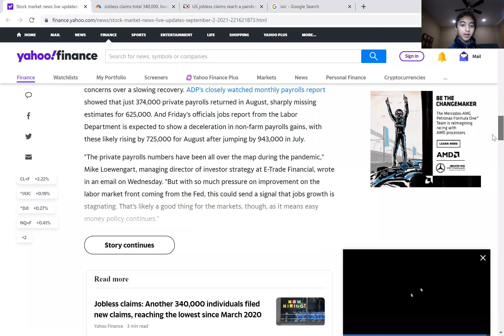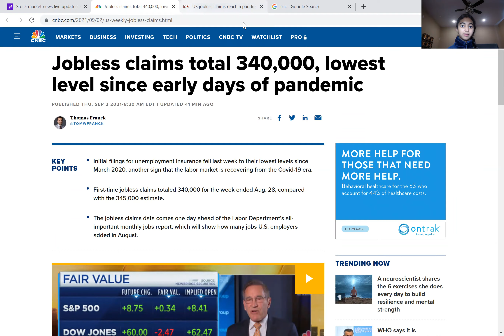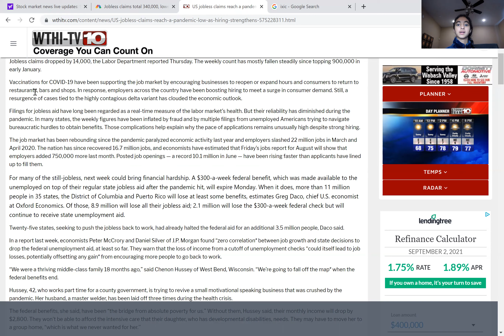Jobless Claims Report! What Does This Mean For The Stock Market?